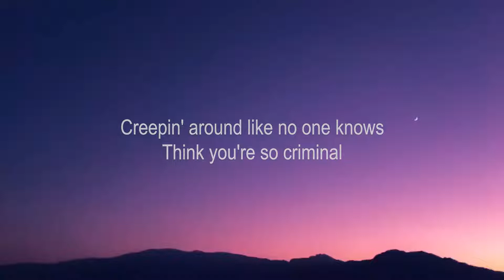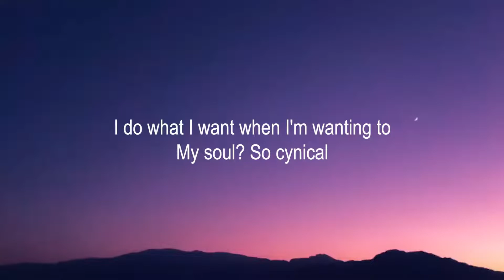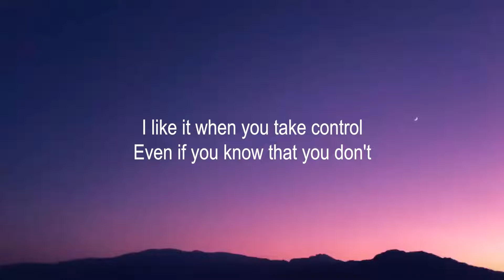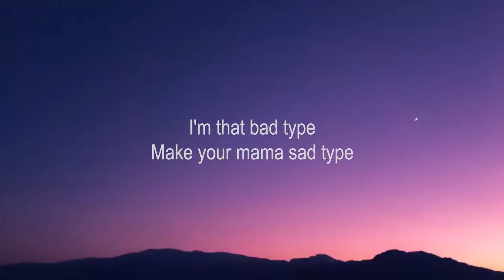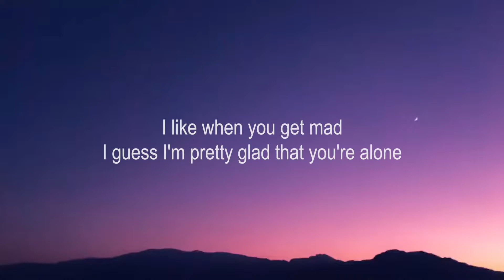Billie Eilish - Bad Guy (Lyrics)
[Verse 1]

[Chorus]
Duh

[Chorus]
Duh